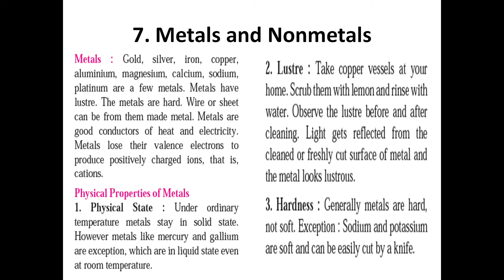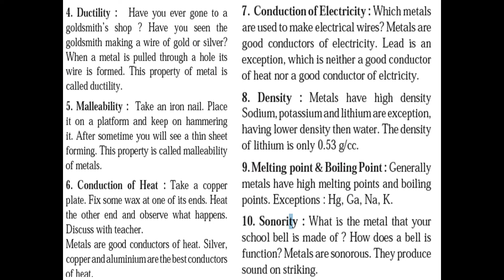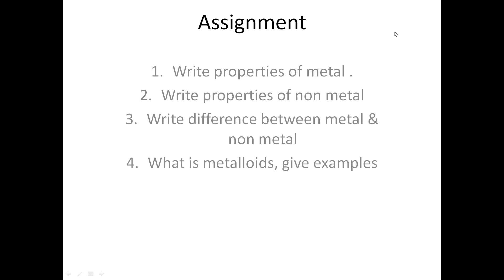Class 8th Metal & non metal Lecture -1